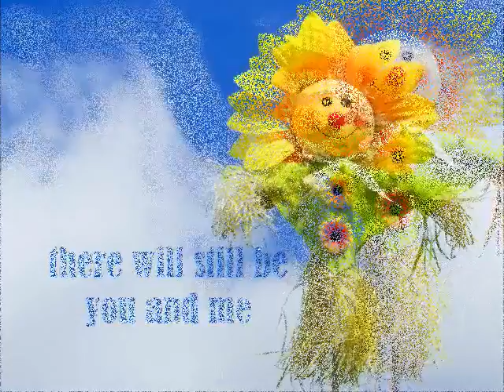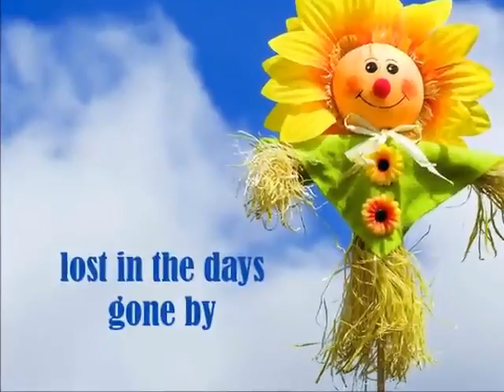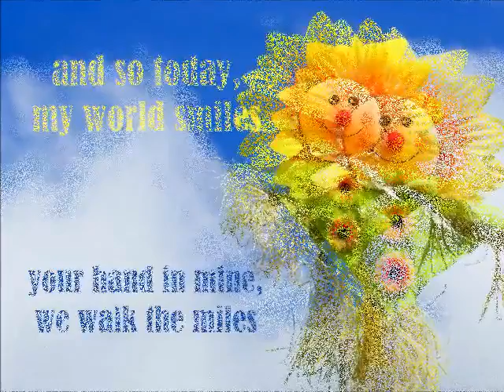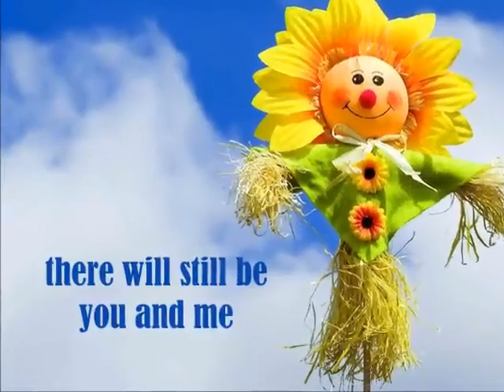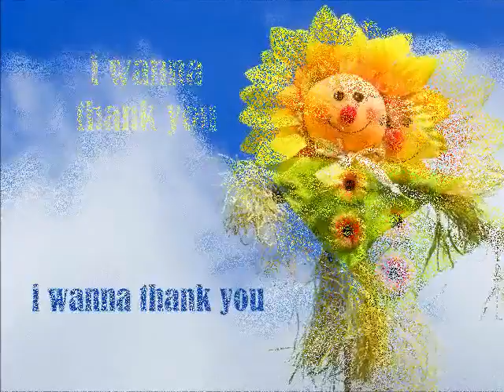Tesla - Thank You + Lyrics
song written by ROBERT PLANT and JIMMY PAGE that was released by LED ZEPPELIN on their 1969 album "Led Zeppelin II". Plant wrote the song as a tribute to his then-wife Maureen... 5th track on TESLA's "REAL to REEL" album released on June 2007...

this ONE's for you BABE! :)